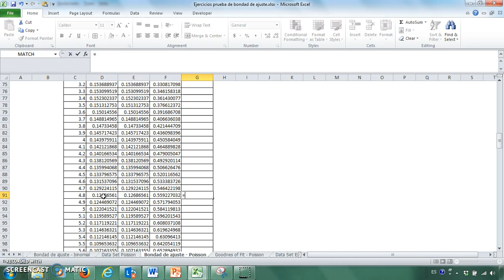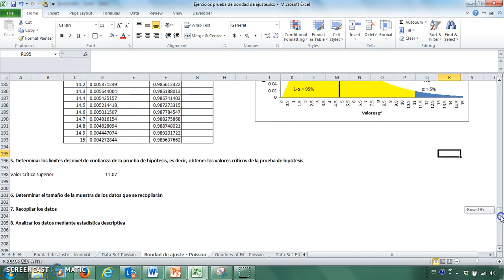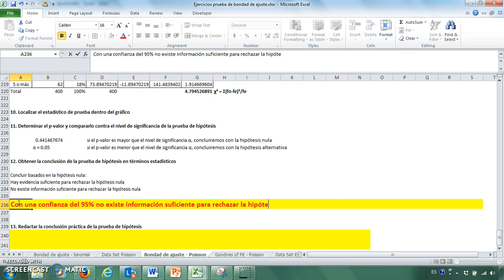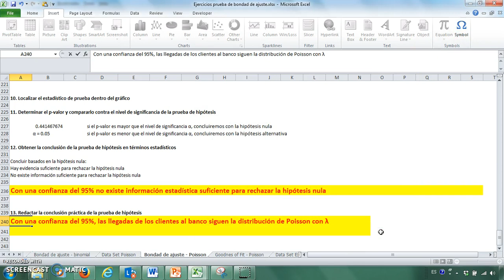1412 Conclusión prueba de bondad de ajuste distribución de Poisson